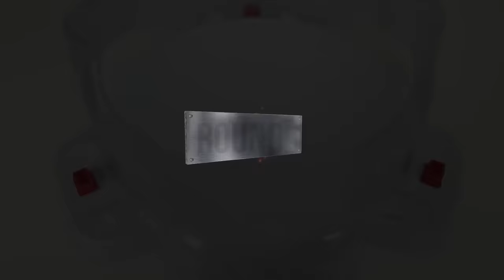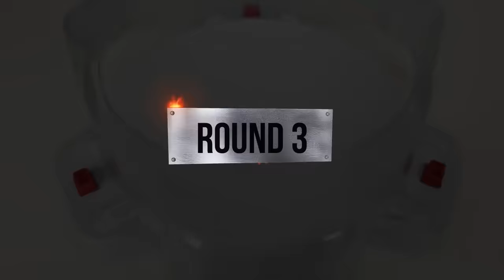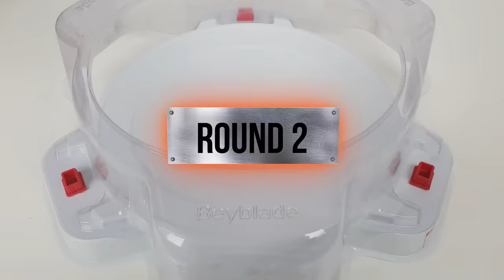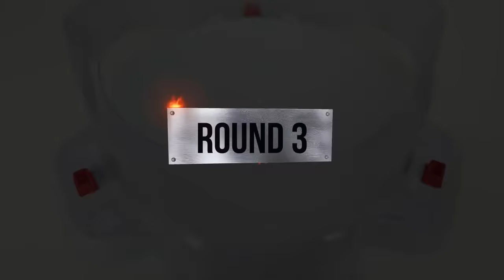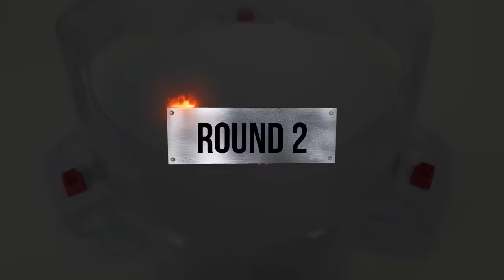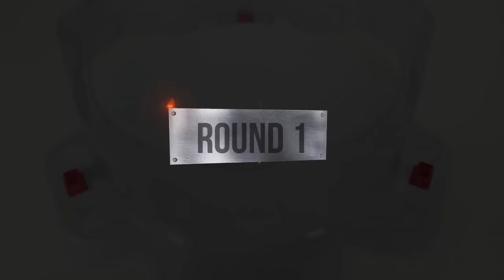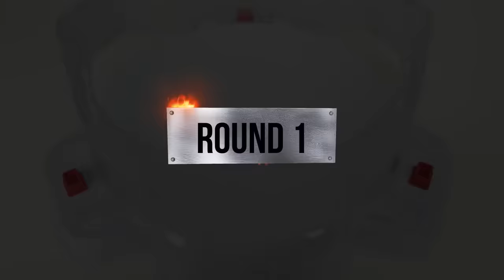beyblade burst sparking Spriggan Requiem VS ALL GOD battle 베이블레이드 버스트 슈퍼킹 스프리건 레퀴엠 ベイブレードバースト